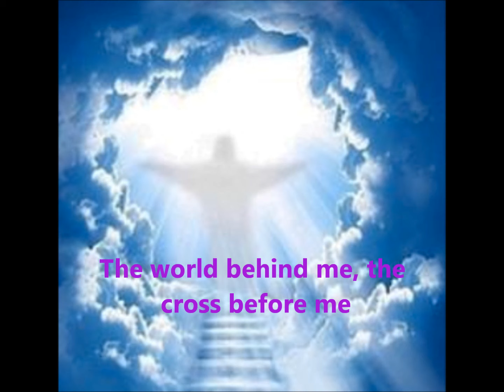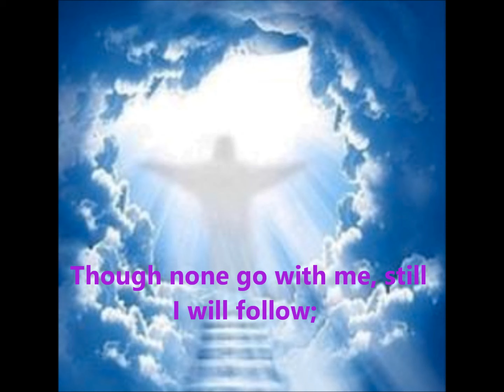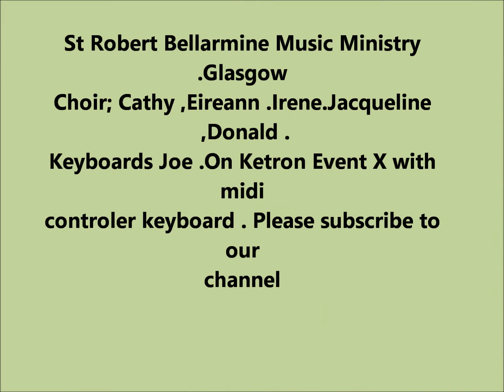Follow Jesus Decide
Another hymn from the group at St Robert Bellarmine Music Ministry enjoy